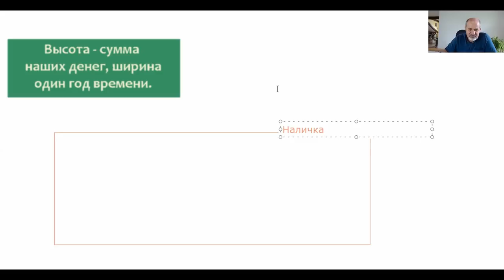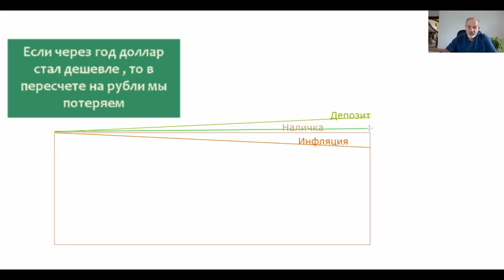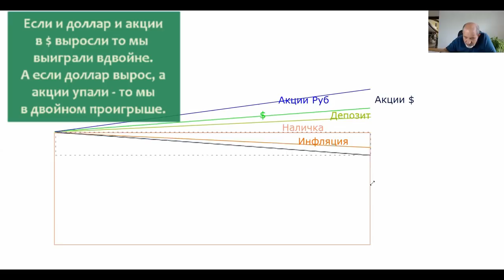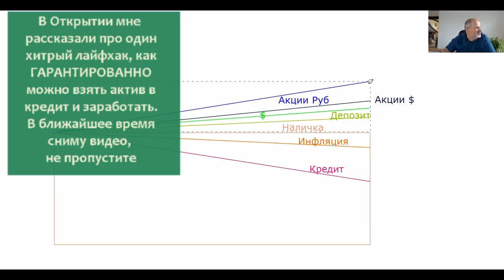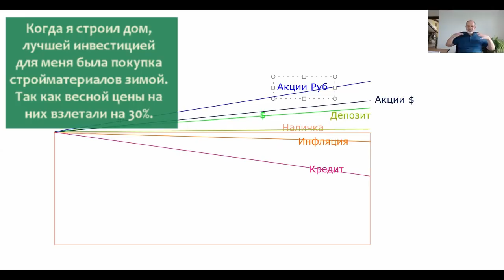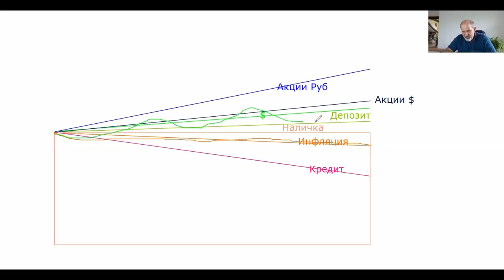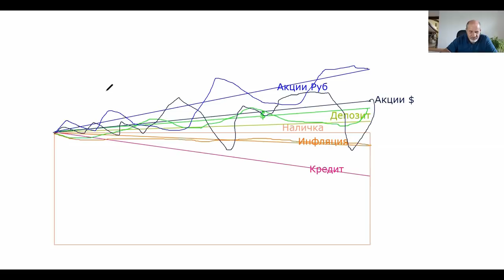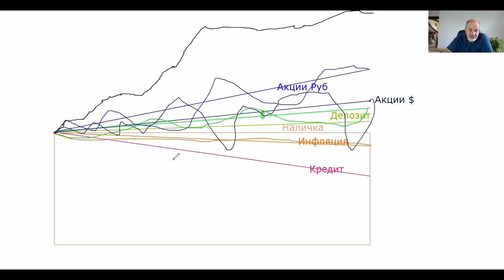Куда вложить? Сравнение инвестиций.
Как сравнивать инвестиции? В 90-е было все ясно - избавляйся от рублей, бери доллары. Сейчас всё стало сложнее. Масса возможностей и далеко не всегда доллар лучше рубля. Что выбрать? Как сравнивать?